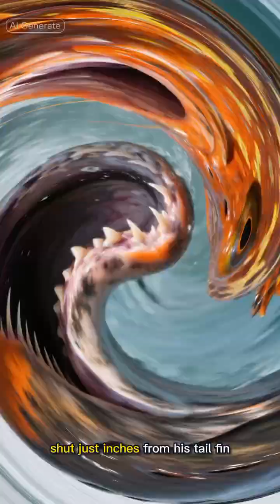sea life canary rockfish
a factual day in the life of a canary rockfish